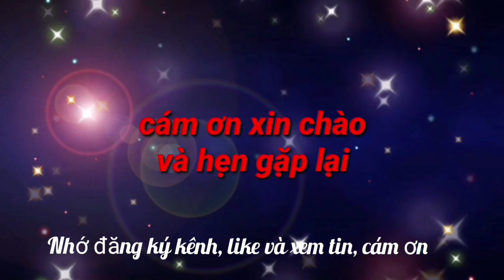VFF nói gì khi HLV Gong tiết lộ chia tay U23 Việt Nam sau U23 châu Á?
Trưa ngày 13/6, lãnh đạo VFF đã chia sẻ với Saostar về chuyện HLV Gong Oh Kyun nói U23 châu Á 2022 là giải đầu tiên và cuối cùng làm việc với U23 Việt Nam.